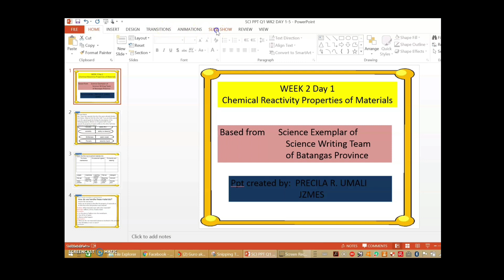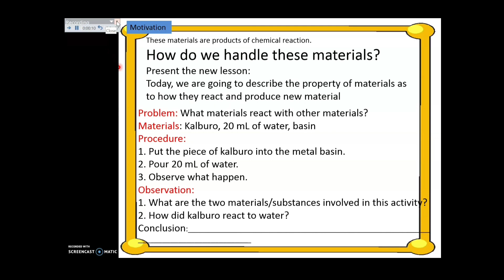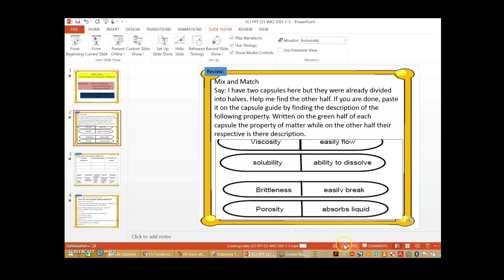How to Voice Over on PowerPoint Presentation- Step-By-Step Tutorial in Tagalog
Hello kaguro, another step-by-step tutorial on how to put voice over on your powerpoint presentation.